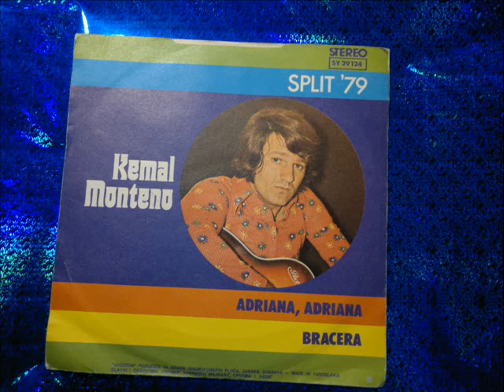KEMAL MONTENO - Bracera